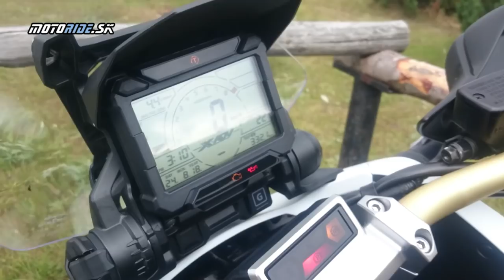Honda CB1000R a X-ADV 2018 na Honda Feste, Harrachov - motoride.sk